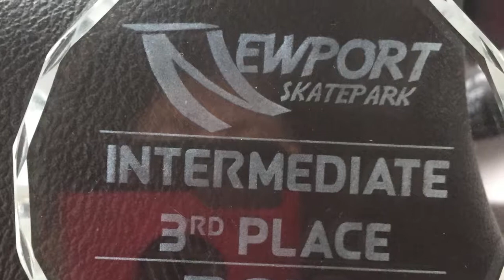Find out how Seth Angeles did in his second Competion ever/Delaware Scooter Competition 2018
I am so proud of my son my son! Come and be proud of him too